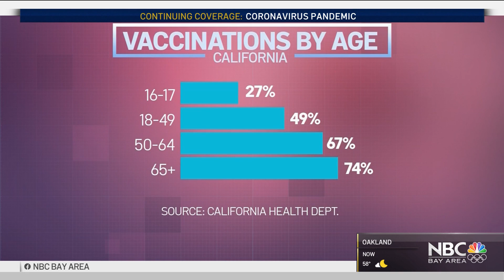Local Experts Hopeful for a Return to Normal Despite Vaccine Hesitancy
Health officials say vaccine hesitancy is the biggest challenge to reach herd immunity, but local experts believe COVID-19 case rates can still reduce enough for a return to normal. Ian Cull reports.